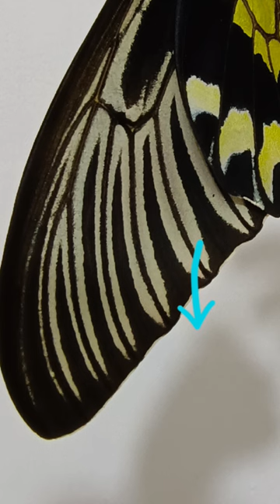The Experiment of Butterfly Patterns - part 1